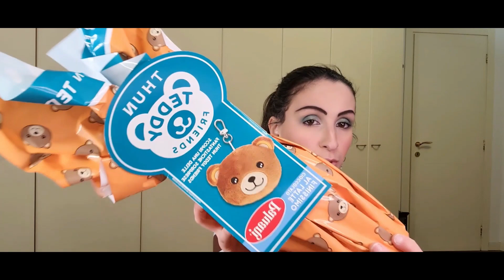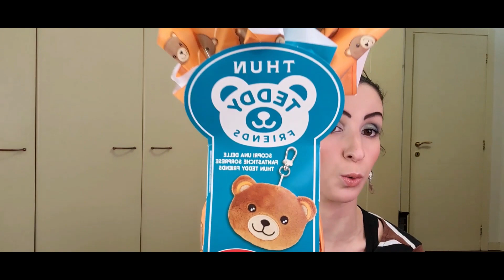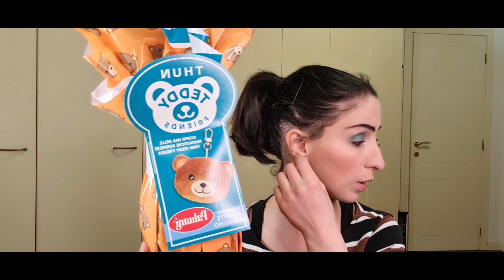APERTURA UOVO PALUANI THUN TEDDY FRIENDS !!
Ciao a tutti, in questo video apro l' uovo Paluani Thun per Teddy Friends!! Se il video vi piace lasciate un bel like di supporto, iscrivetevi al canale se ancora non l' avete fatto e attivate la campanella per ricevere le notifiche dei prossimi video!!!